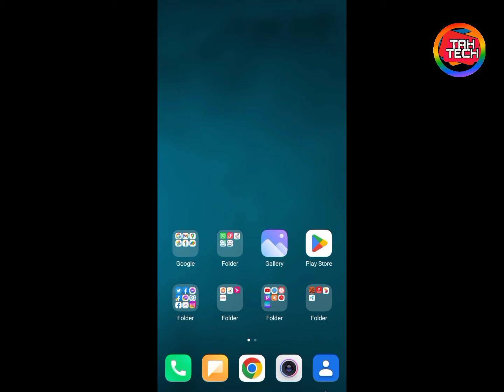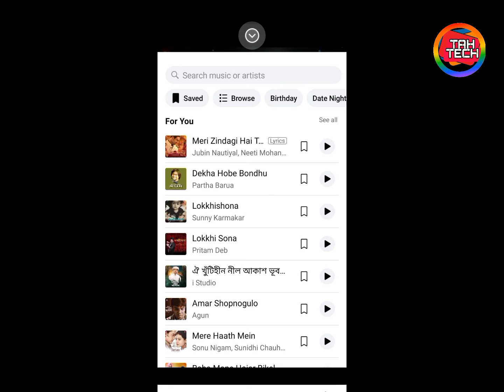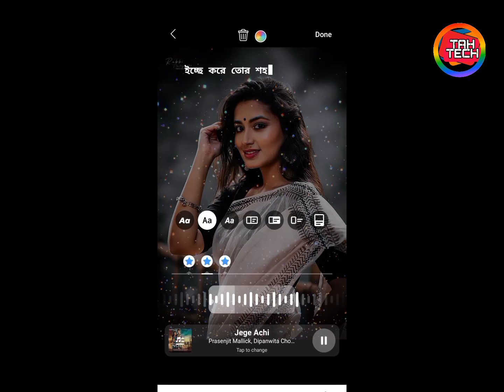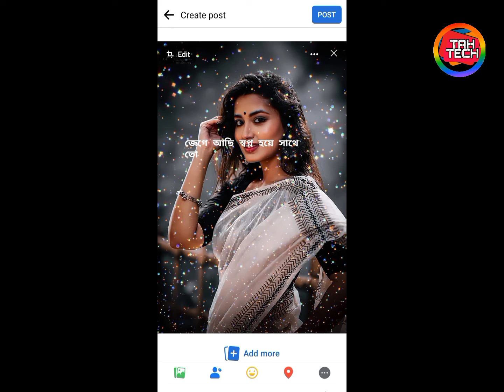কোন অ্যাপ ছাড়াই ফেসবুকে চোখ ধাধান পোস্ট l Facebook post photo with music l নুরুল আমিন রাজু l